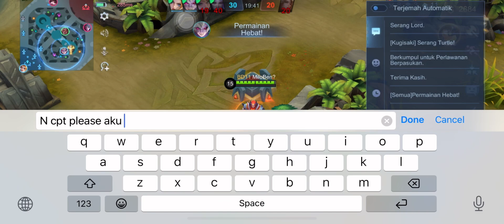BALMOND EMBLEM ASSASIN + BUILD FULL TANK | ENEMY ANGRY WITH MY BALMOND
hi everyone, I'm miloben, today I'm going to show the gameplay of balmond from miloben. tips and tricks on how to use balmond so that it's not a burden 😅 i hope you guys enjoy with my video ❤️

Device : Iphone 11
Recorder: iphone recorder
Edit thumbnail: Eraser & Picsart
Edit video : VN app

*In This Video :
balmond montage
Balmond highlights
Balmond gameplay
Balmond tutorial
Balmond guide
Mobile legend balmond
Balmond ghoul’s Fury skin
Balmond savage hunter skin
Balmond god of mountains skin
Balmond all skins
Balmond moments
Balmond tutorial
Balmond freestyle
Balmond combo
Balmond skin
Balmond spell
Ghoul’s Fury gameplay 2023
Savage hunter gameplay 2023
God of mountains gameplay 2023
Power source gameplay 2023
Bloody beast gameplay 2023
Savage pointguard gameplay 2023
Bioroid gameplay 2023
Balmond revamp
New release balmond
Balmond god of mountains
Balmond
Balmond montage
Balmond highlights
Balmond savage gameplay
Balmond savage
Balmond gameplay
Balmond maniac
Balmond unstoppable
Balmond global
Balmond top supreme rank
Balmond pro player
Balmond Supreme Mythic
Balmond tutorial
Balmond best emblem
Balmond best build
Balmond best spell
How to rotate in a new meta
How to use balmond jungle
Miloben balmond
New revamp balmond 2023
New revamp balmond
Balmond insane damage
Balmond highest damage output
Balmond highest damage on mlbb
Mobile legends balmond
Balmond one hit delete
Balmond insane shadow freestyle
Balmond freestyle god
Balmond god
Balmond malaysia pro player
Balmond fast combo